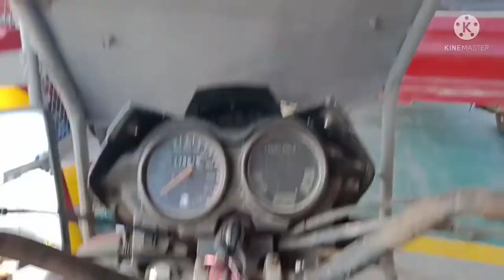Explorer EMWAN: Sunday activity with MIKE FRANCIS